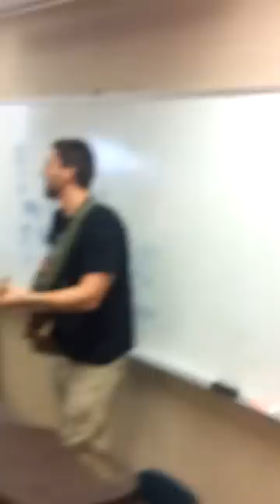1st bolck rock party